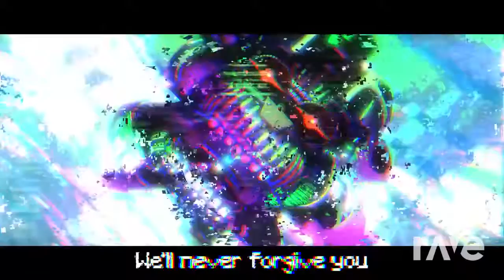Another bendyround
this song mashup was created by me.
The songs/videos used are not owned by me i just turned them into a mashup.